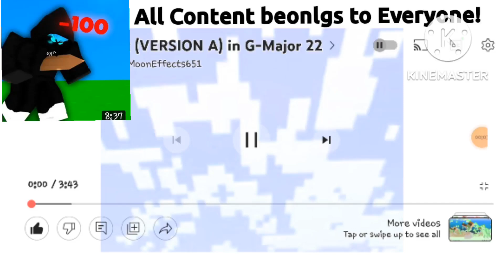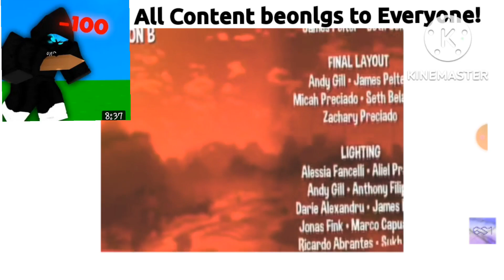Angry Alex LOUD! G Major 22